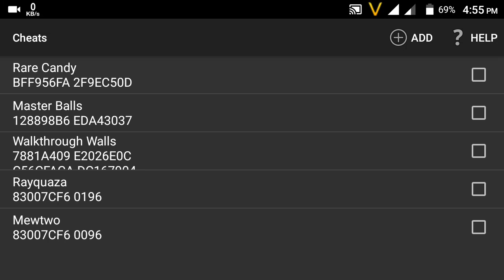Pokemon Flora Sky Rebirth Cheats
Rare Candy cheats : BFF956FA 2F9EC50D

Master balls cheats : 128898B6 EDA43037